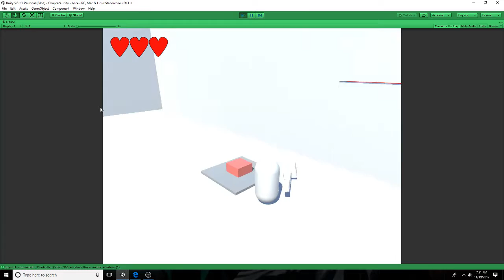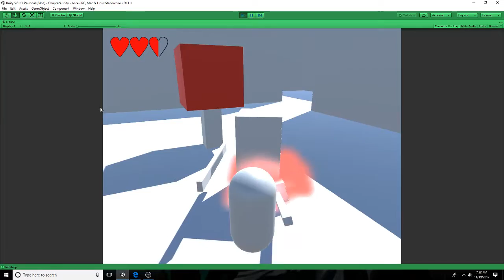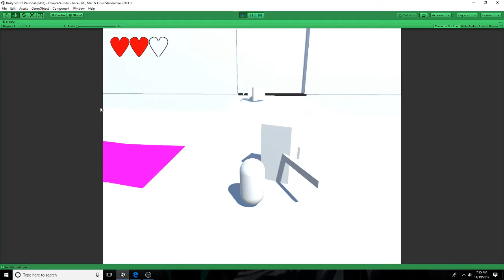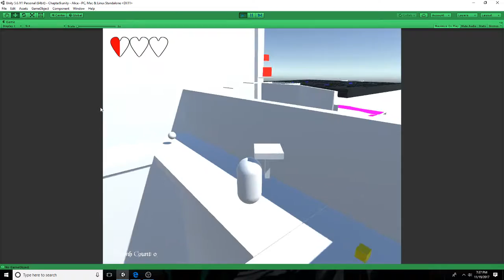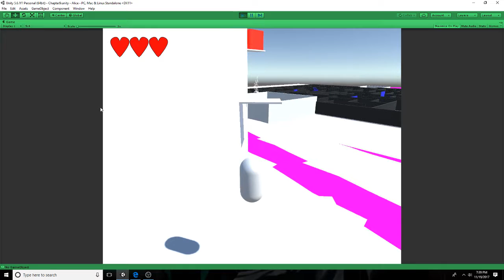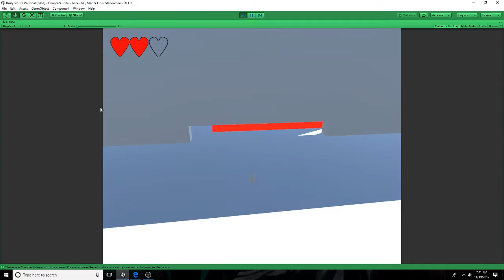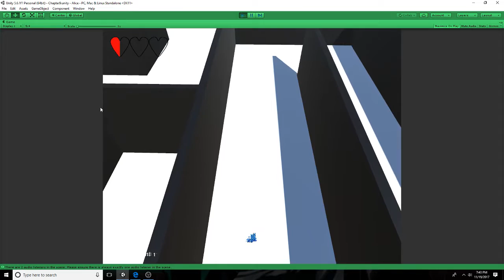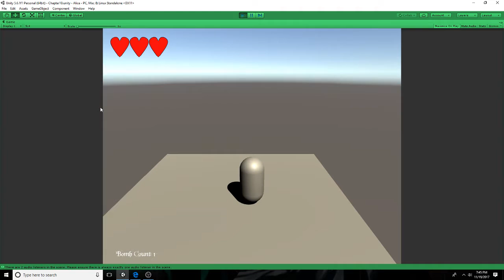Alice: Development Log: Week 10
• Chapter 9
o Incorporated the tree painting element as an unlocking method through the level
o Card Guards and Card Guards with Shields have been added (in various sizes and health)
o Memories added
o When landing in front of the window to the castle, a cutscene plays introducing the player and Executioner
o Boss ‘battle’ with Executioner built on a timer when the timer is complete a cutscene plays providing the player with the next step
o Maze – player must navigate through a maze with enemies, pickups, and the Executioner following which can faze through the hedges as if cutting through them
o At the end, you have a large ‘Eat Me’ that puts you and your weapons at the same size as the Executioner you need to cross back across the maze, find a Drink me, then platform up to the window where Chapter 10 will load
• Checkpoints
o Checkpoints have been created and added to each of the first 9 chapters. If you die/run out of health, you are taken to the most recent point to which you hit and are teleported back to it